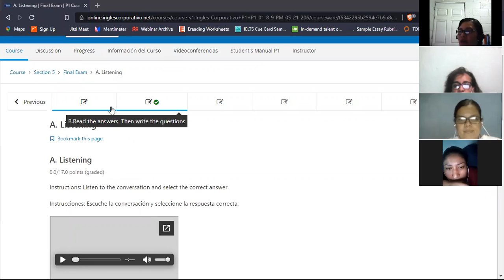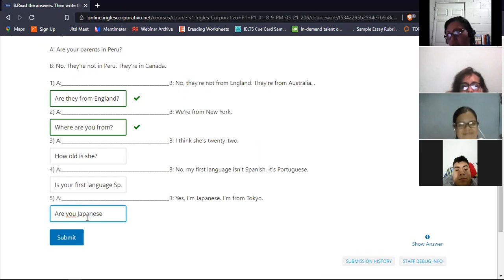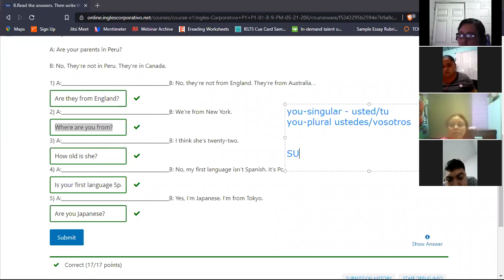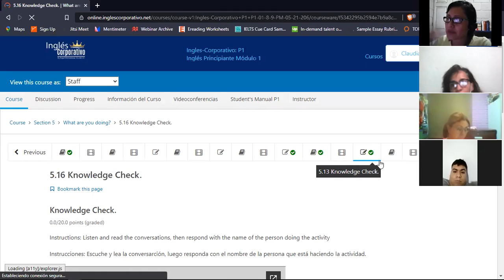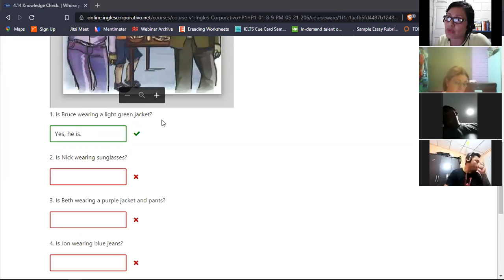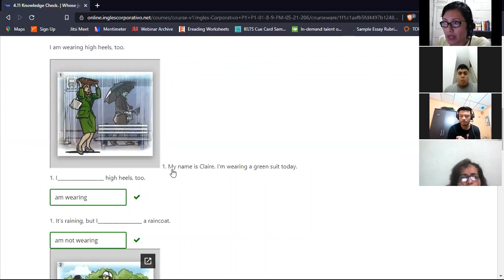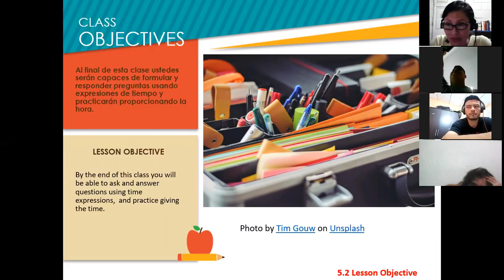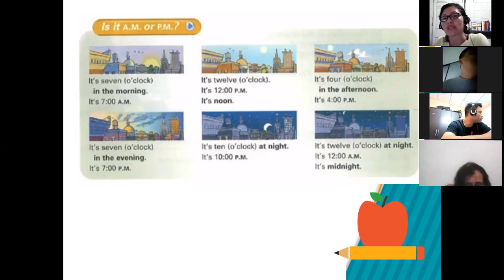Inglés Corporativo-Session 13-P1-01-8-9-PM-05-21-206-Time zones-Intro Telling the time -June 07th